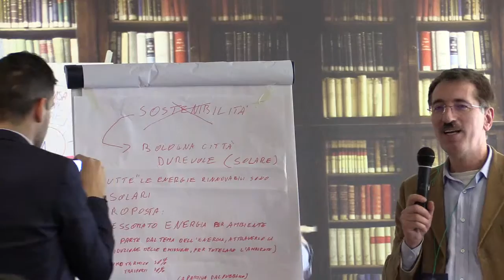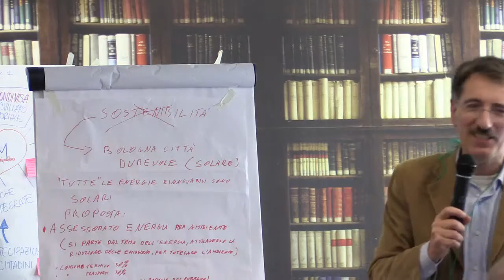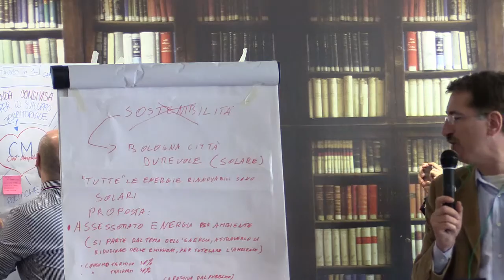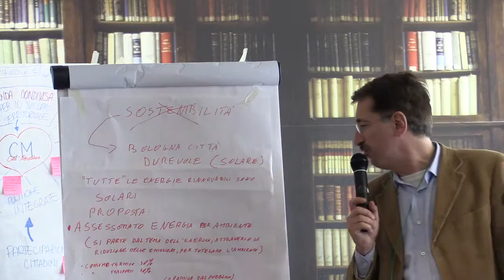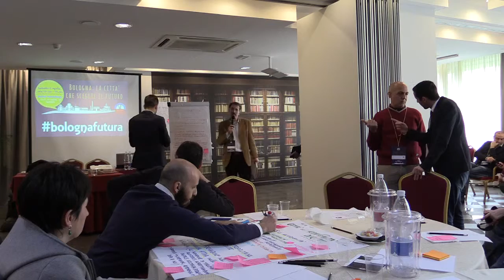3 Bologna la città che sceglie il Futuro Roberto Fattori